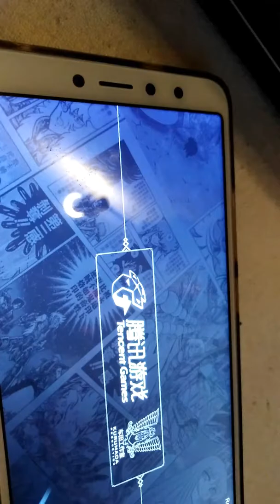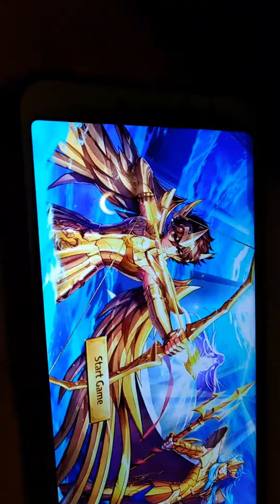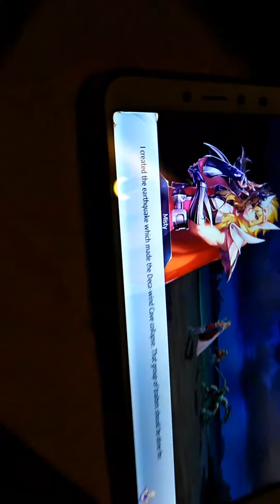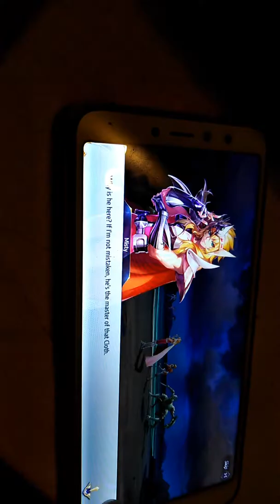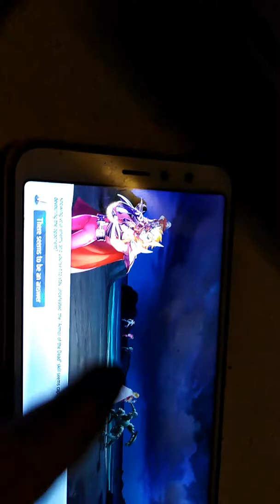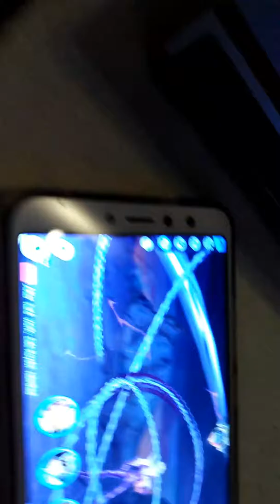11 novembre 2019